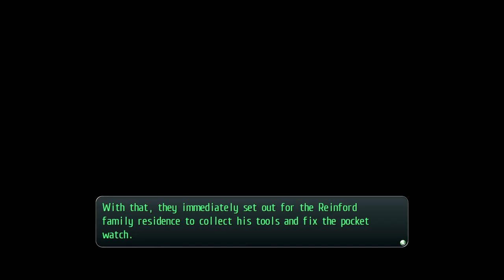TLoH: Trails of Cold Steel 2 - 67 Act 2 #29 (12.27) Roer - Hidden Quest 27 Father's Pocket Watch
The Legend of Heroes: Trails of Cold Steel 2 - 67 Act 2 #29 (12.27) Roer - Hidden Quest 27 Father's Pocket Watch

Cooking Unique 21 Harmonious Parfait
Quartz Seraph

2014/2018 Nihon Falcom